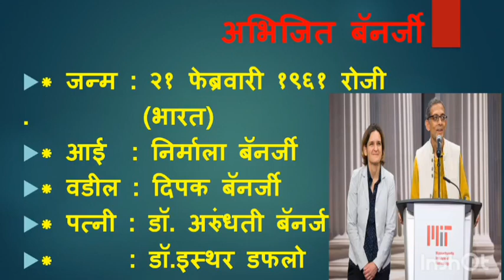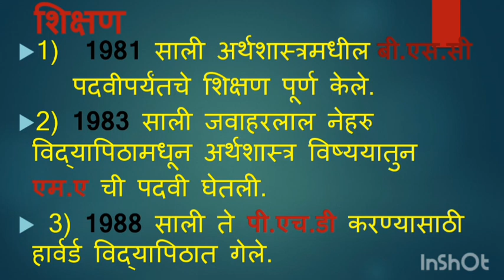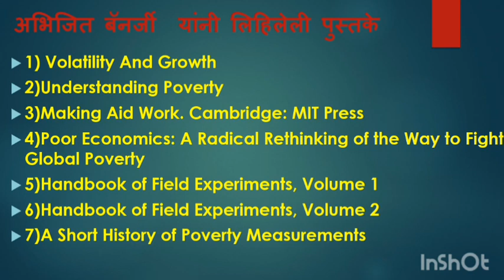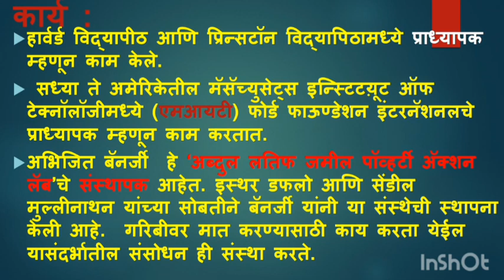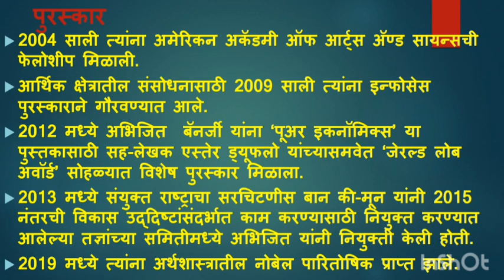Abhijit Banerjee ## अभिजित बॅनर्जी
Economics Lecture No 45 By Dr Atmaram Mulik